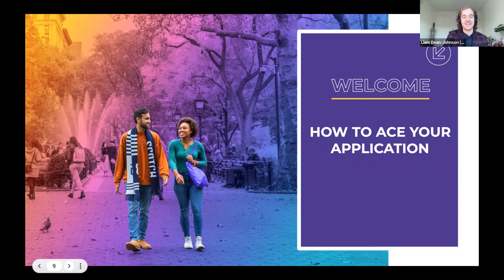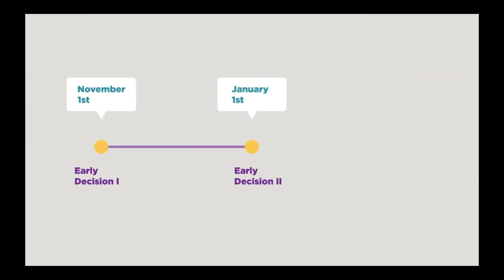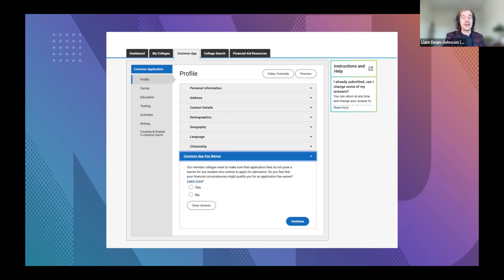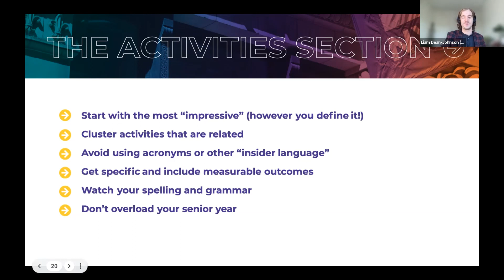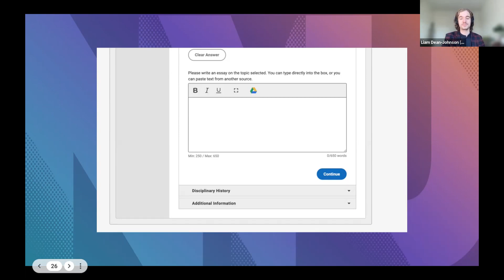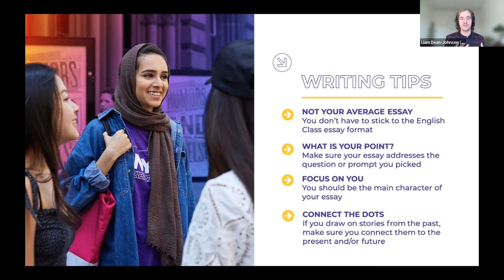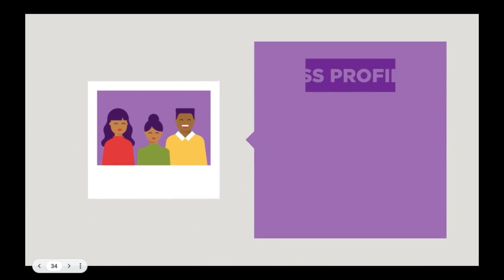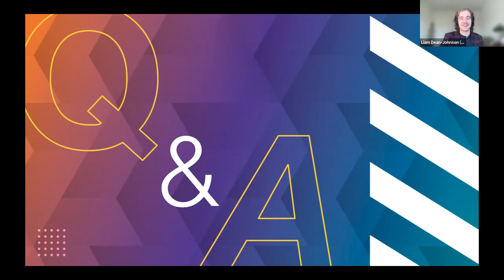How to Ace Your Application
From creating a killer activities list to owning that essay, and rounding up the right recommendations, our NYU Admissions Counselors share their pro tips for creating an irresistible college application. We’ll also be talking about Financial Aid information and important deadlines. By the end, you’ll have a totally manageable college app checklist—including a well deserved “Celebrate!” box to check at the end.